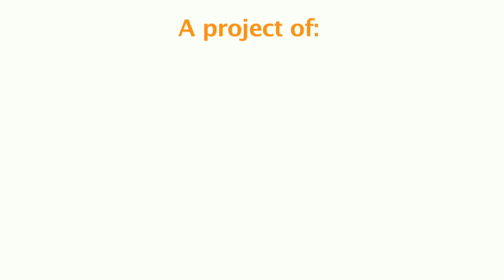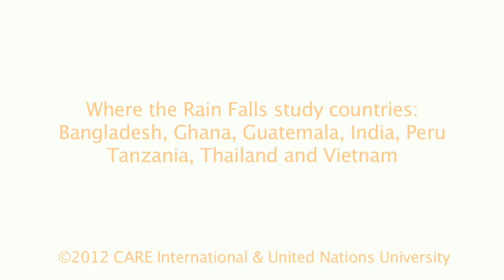Where the Rain Falls - for Rio+20 Summit - English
Meet families living on the flanks of Kilimanjaro, Tanzania, who are facing challenging choices and seeking better solutions as rain fall patterns affect their livelihoods. They live in an area where CARE International and the United Nations University are engaged in a project entitled 'Where the Rain Falls.'

'Where the Rain Falls' is a three-year programme of research, adaptation activities, advocacy and education on changing weather patterns, hunger and human mobility. It is supported by the AXA Group and the John D. and Catherine T. MacArthur Foundation.